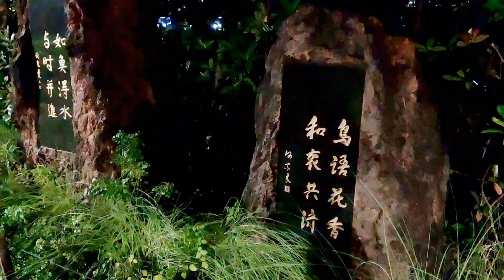新加坡裕廊湖公园，西部的休闲好去处，聚会.野餐.运动